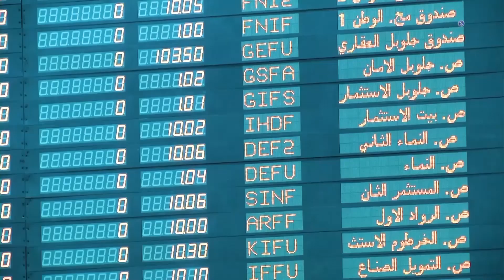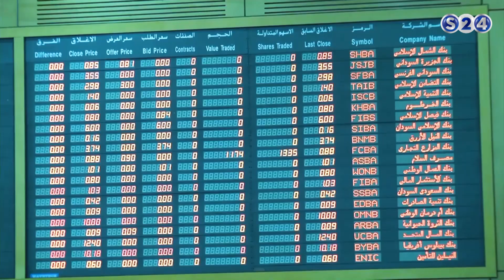قرين قلوبال الامريكية تتوقع رفع العقوبات عن السودان - الأخبار المحلية - الحدث الاقتصادي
انتقلت سودانية ٢٤ مع عدد من القنوات الى قمر عربسات  على الترددات  :
12523 رأسي- 12034 أفقي معدل ترميز
27500

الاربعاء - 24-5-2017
تقديم :
مصطفى احمد الشيخ

ـــــــــــــــــــــــــــــــــــــــــــــــــــــــــــــ

ـــــــــــــــــــــــــــــــــــــــــــــــــــــــــــــ

اقوى البرامج الخاصة بالقناة :

ـــــــــــــــــــــــــــــــــــــــــــــــــــــــــــــ

سودانية 24 في رمضان :

ـــــــــــــــــــــــــــــــــــــــــــــــــــــــــــــ

ـــــــــــــــــــــــــــــــــــــــــــــــــــــــــــــ